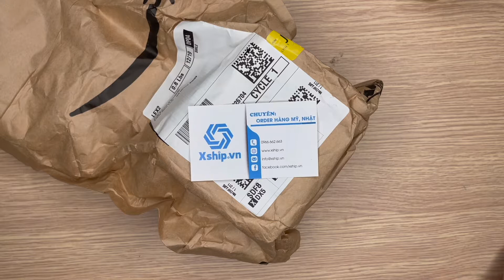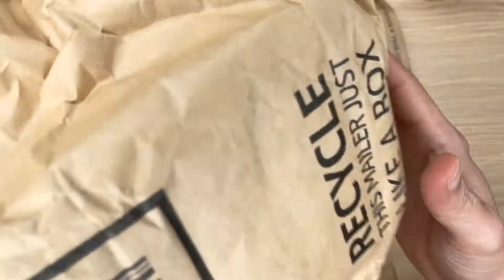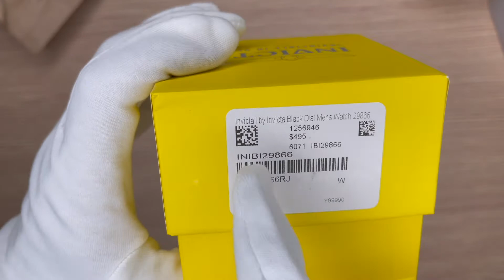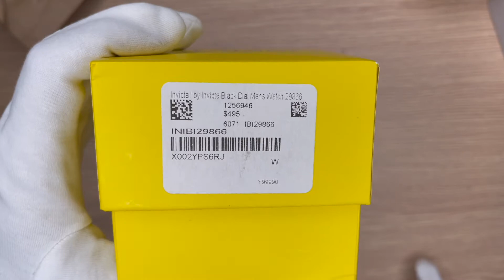Xship.vn: Invicta I by Invicta Black Dial Men Watch 29866